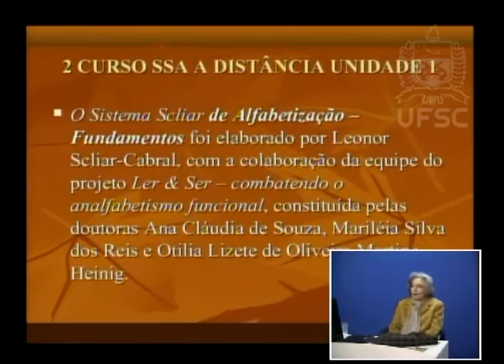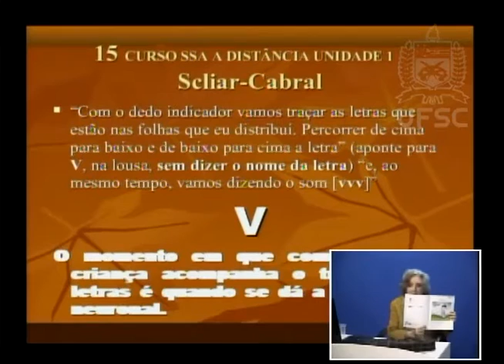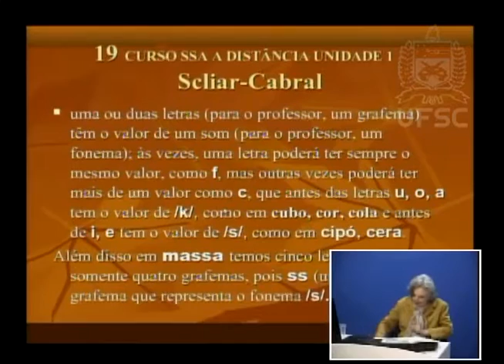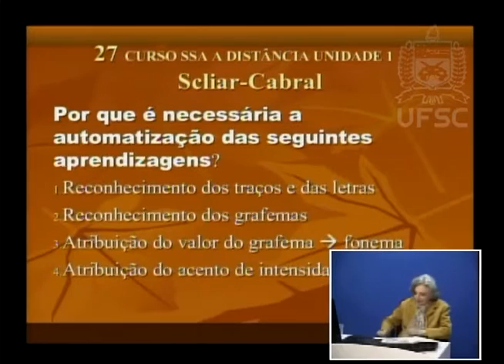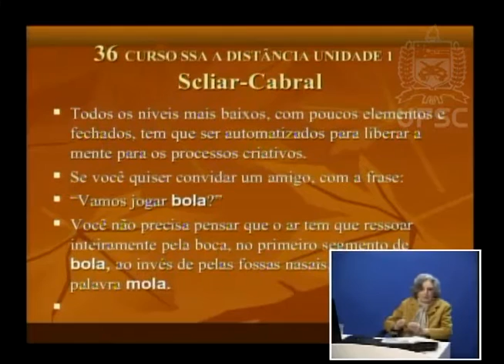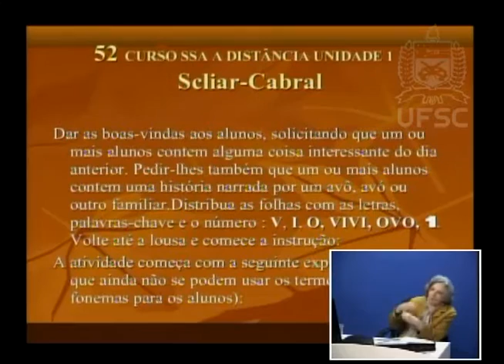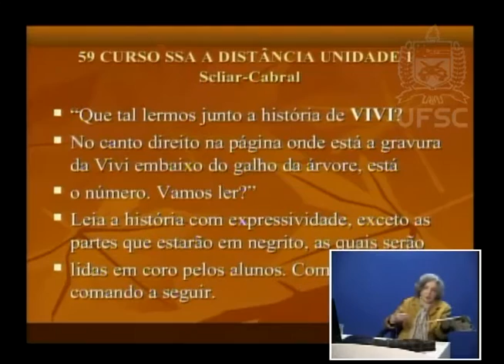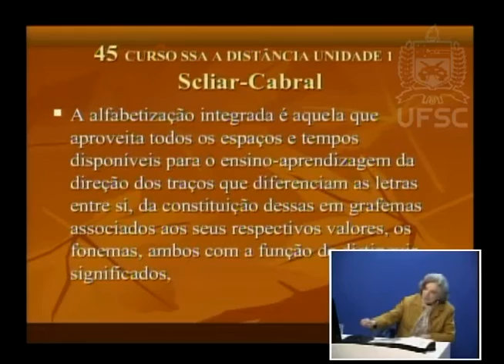Unidade 1 Teoria Fundamentos. Práticas Grafemas V, I, O.